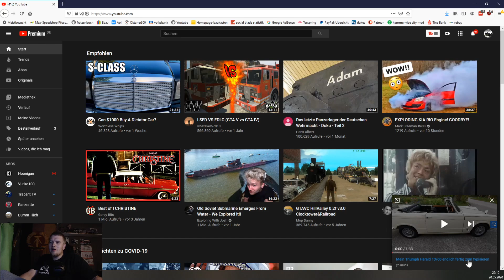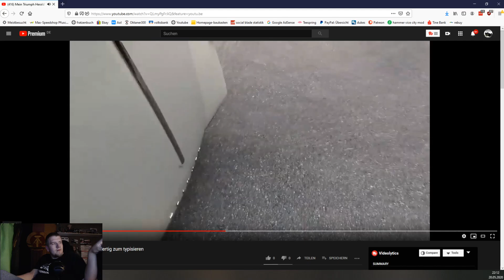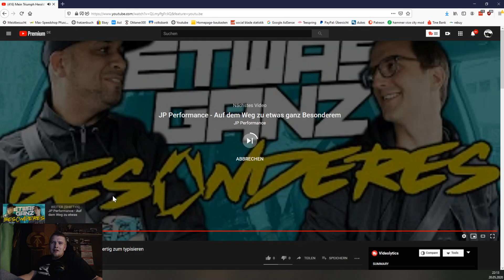Mal was Englisches! Vorstellung von Mühli seinen Triumph Herald [COMMUNITY REACTION]